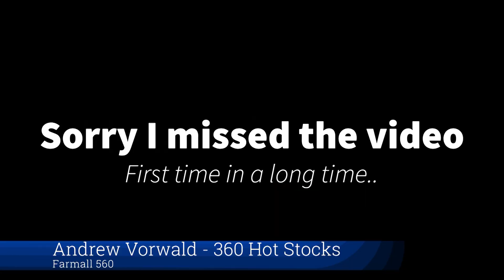ECIPA DICKEYVILLE, WI WINNERS VIDEO 2019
Winners from the Rock Cut Events Truck & Tractor Pull in Dickeyville, Wisconsin on Friday evening June 5th, 2019!

Visit our NEW website for live results during the pull, and for up to date information on all things happening in the ECIPA.